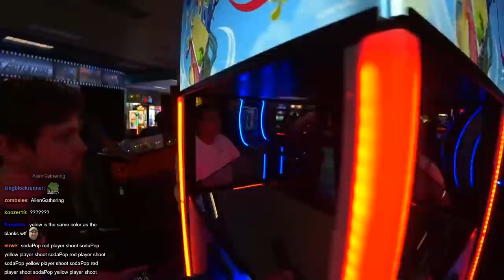We almost got KICKED OUT...